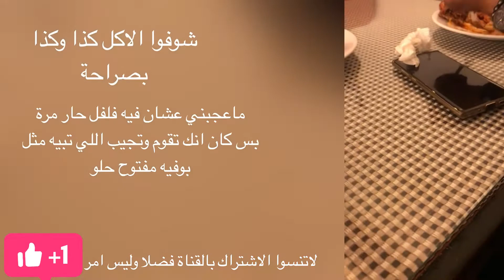تجربة اكل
تايعوني على السناب @zozop55

اكلات _باكستاني